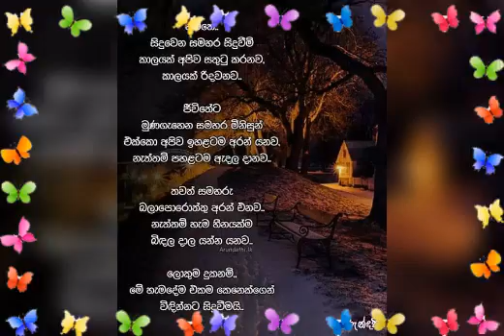April 6, 2020